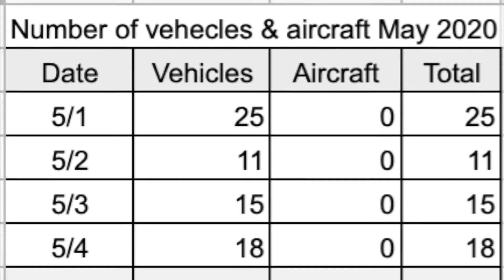20200528 集団ストーカーのストリートシアター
0:04　ストリートシアター：銀色の車が現れる。あたかも目的地を探しているかのようだ。そして隣の家の女性が出てくる。家の敷地に入ってまで迫真の演技をする。
1:18　ストリートシアターその2：郵便局員が到着。小芝居の後、昨日同様、配達せずに立ち去った。
2:01　航空機の音。
こんな集団ストーカーのような嫌がらせをやっているから郵便局はだめなのだ。今日も不祥事が報道されていた。